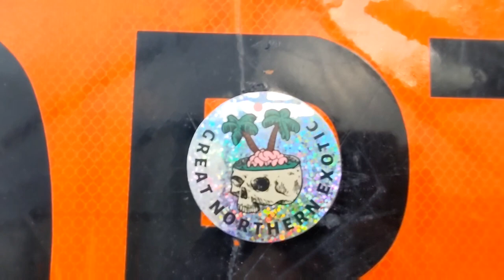Did my cacti survive the deep freeze? (Copiapoa, Lophophora, Ariocarpus, Astrophytum)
The UK recently experienced its coldest December for a number of years. Temperatures fell to -12C in parts of the country. Join me as I inspect my small collection of cacti and succulents grown in my greenhouse to see how they coped with the cold weather.

00:00 Intro
02:01 Preparing the greenhouse for winter
03:45 Opuntia sp.
05:05 Gymnocalycium mihanovichii
06:17 Astrophytum sp.
06:52 Crassula sp.
07:30 Aeonium sp.
07:40 Echeveria sp.
08:01 Aloe aristata
08:10 Aloe Striatula
08:26 Agave sp.
09:04 Opuntia humifusa
09:35 Euphorbia ingens
10:00 Copiapoa coquimbana
10:37 Copiapoa haseltoniana
11:08 Euphorbia obesa
11:34 Ariocarpus retuses
11:47 Lophophora williamsii
12:00 Outro

RECOMMENDED READING
📕 The Jungle Garden (Philip Oostenbrink)
📕 Fearless Gardening (Loree Bohl)
📕 A Beautiful Obsession (Jimi Blake)
📕 Exotic Planting for Adventurous Gardeners (Christopher Lloyd)
📕 Xerophile (Cactus Store)

RECOMMENDED TOOLS:
👨‍🌾 Niwaki Shuro Brush
👨‍🌾 Niwaki Hand Hoe
👨‍🌾 Niwaki Hand Mainichi Secateurs